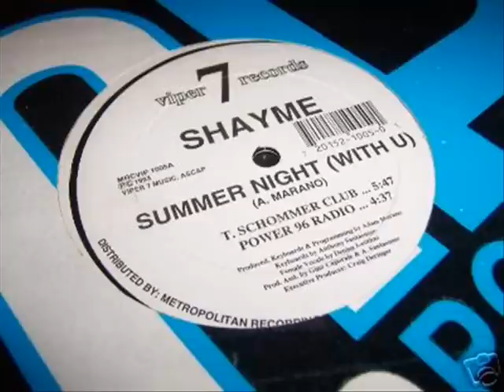Shayme "Summer Night"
Hope you enjoy it!!! Those were the days. Memories!!  :)

Artist: Shayme
Track: Summer Night
Record: Metropolitan "vipers freestyle hit parade"